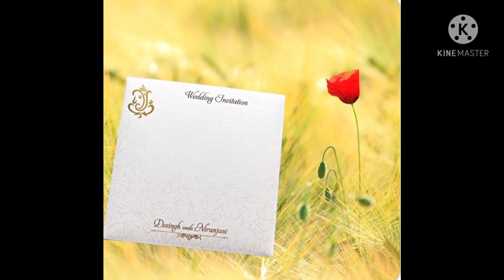Cook with Comali2 This week Pairing and Kanis family function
Cook with comali2 this week pairing, Kani family function, Pictures,Vijyalakshmi,Niranjana,Kannum Kannum Kollai adithal,Niranjana Agathiyan, Desingh Periiyasamy,